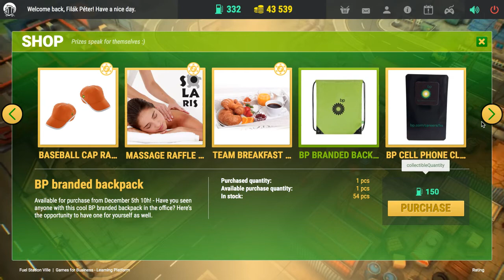G4B | Fuel Station Ville @ BP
Ofera noilor angajati o platforma de invatare motivationala si interactiva.